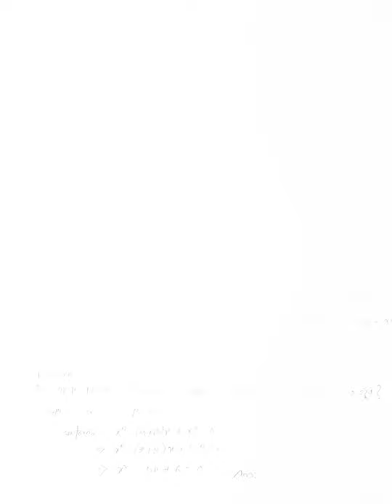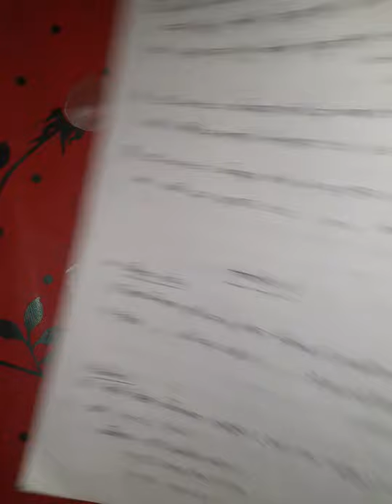দ্বিঘাত সমীকরনে গঠন